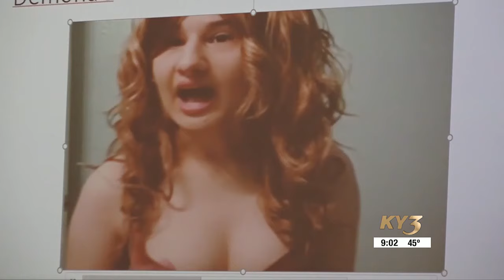Public defenders file an appeal for a new trial for Nicholas Godejohn